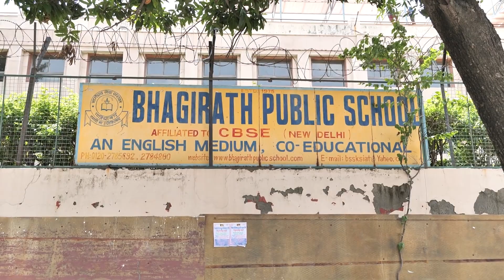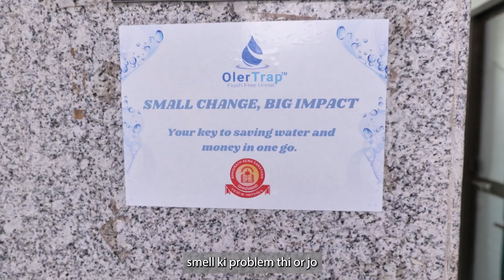Upgrade Your Restroom: OlerTrap Waterless Urinal Kit for Water and Cost Savings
Discover the joy of eco-friendly savings with the OlerTrap Waterless Urinal Kit! 💧 Our delighted customers are thrilled by both the significant cost reductions and the environmental impact. This innovative solution not only helps you save money but also contributes to a greener planet. Join us in this video to see just how happy our customers are with the OlerTrap urinal kit!

KOSHISH is an initiative by a team of young and dynamic professionals from Indian Institute of Technology with a cumulative experience of 10+ years.

We focus on promoting sustainable energy solutions, sustainable agriculture practices and sustainable eco-friendly products leading to sustainable economic growth with environmental up gradation leading to irreversible human development.